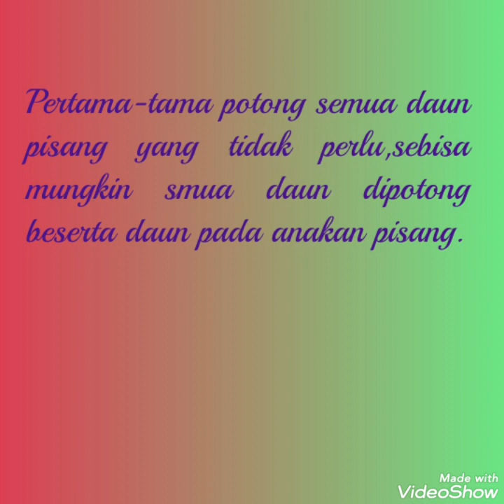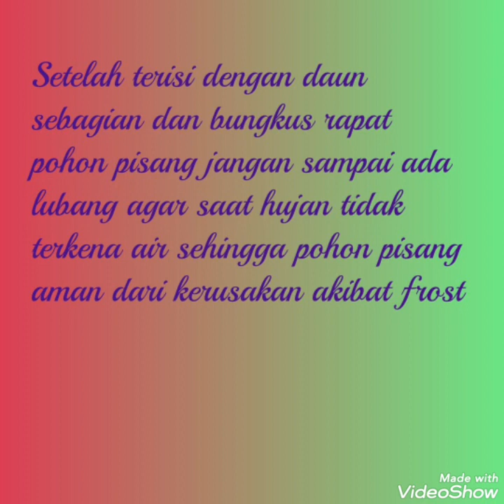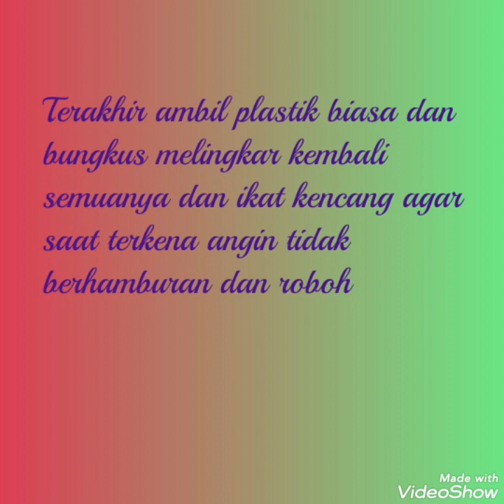Cara membungkus pohon pisang dimusim gugur